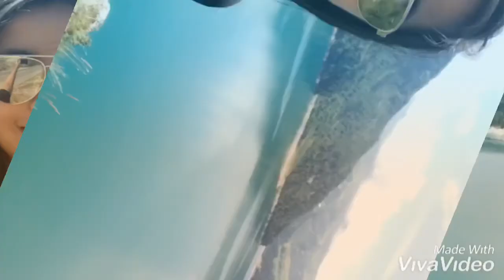Explore Beaufort in France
Beaufort # France # LacBeaufort